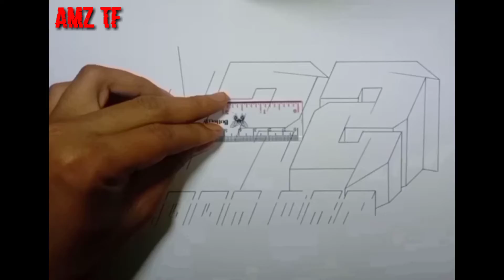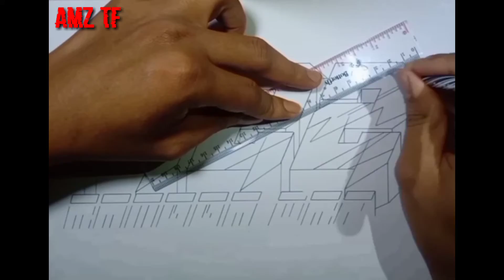022 RANGGA DRF